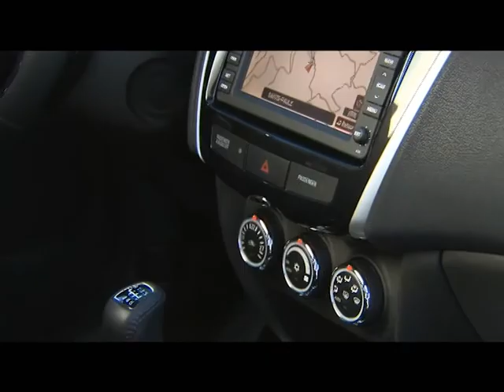Citroen C4 Aircross. Чем вызван ажиотаж вокруг этой модели? | «EVO Trips»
Дизайнеры Citroen постарались на славу: Aircross элегантен, не лишён некоторой брутальности и невероятно притягателен. Он способен вызвать симпатию практически моментально...